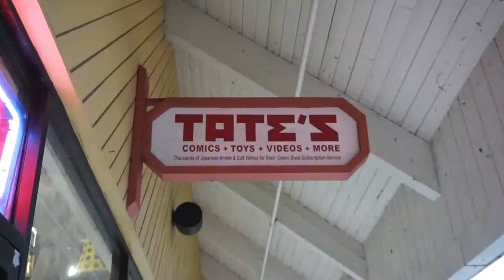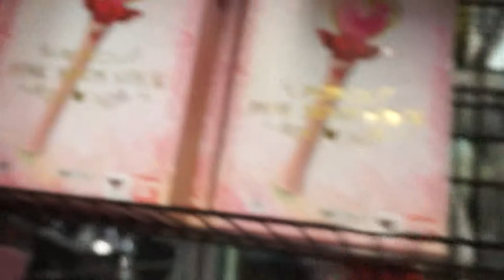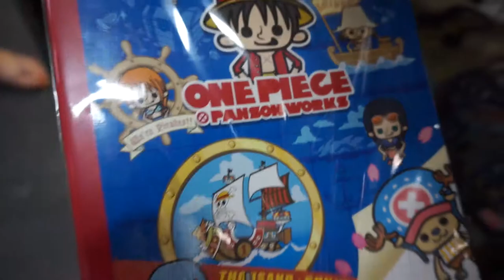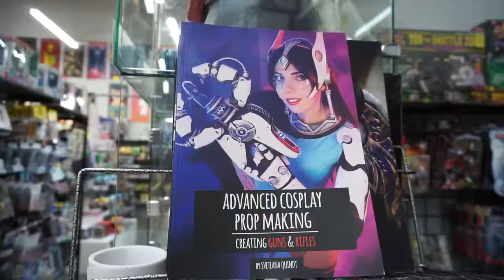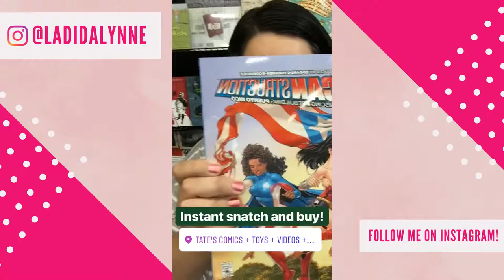A Look Inside Tate's Comics in South Florida | MINI VLOG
Straight from my 2018 archives: a quick vlog I took while inside Tate's Comics—one of the largest comic book shops in South Florida. In this vlog, I added some info about the shop and reunited with a friend of mine who currently works at Tate's Comics.

This was recorded during my summer vacation last year, but it got buried in my hard drive while I was editing other videos and completely slipped my mind afterward. I was also really nervous vlogging in public back when I started last year (I still am, in some capacity lol), so I had to work with what I ended up in my memory card.

🎦CAMERA GEAR:
Sony a5100
🎞VIDEO EDITING:
Adobe Premiere Pro